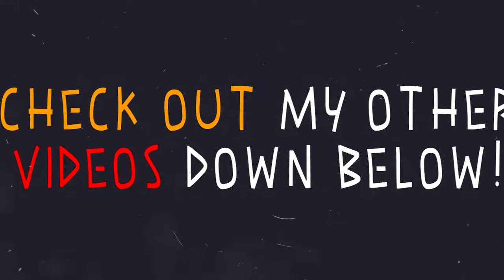KAMUKHA KO DAW SI KOKEY? MASAYA NA KAYO??!